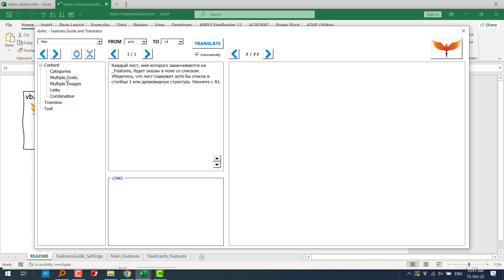VBA Features Guide and Translator with multiple texts, images and links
If you get error because of Treeview control then

1. download vbArc-FeaturesGuide 2 and
2. add manually reference to microsoft common controls
3. add a treeview control to the userform where the empty space is.

(solution by Vasya Panov - VBATools.ru)